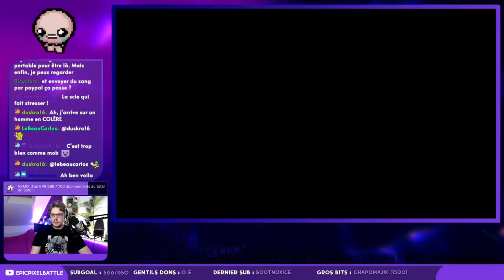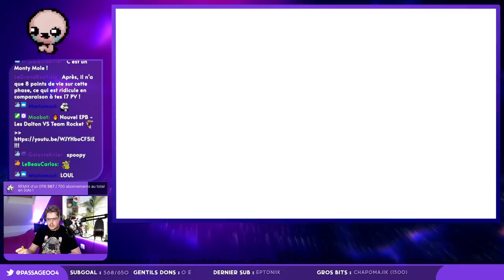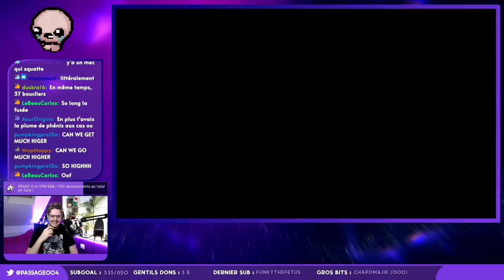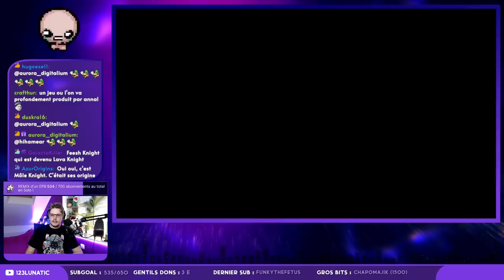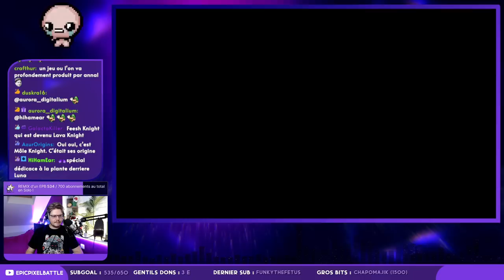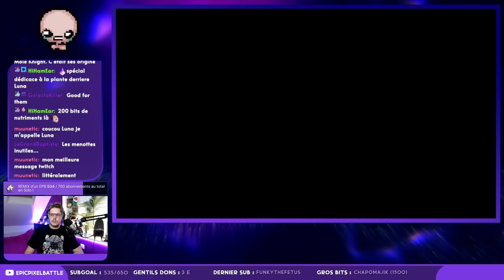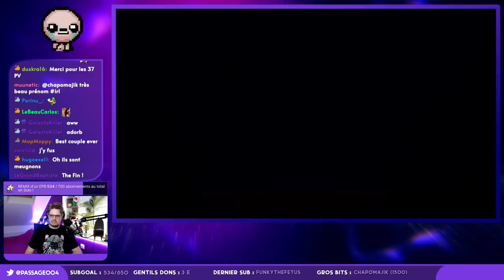Une "PETITE" der' (à 37 HP)💎 Shovel Knight DIG #02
Shovel Knight est de retour et cette fois-ci pour creuser encore et encore dans ce nouvel opus : Shovel Knight DIG !

Le jeu est éxigeant ! Roguelite aux dongeons verticaux. Moults Reliques à débloquer. Engrenages à ne pas manquer. Marchands où dépenser toutes ses précieuses gemmes.
Et même de nombres secrets, dont une fin secrète... Que nous tenterons de débusquer un jour où l'autre !!!